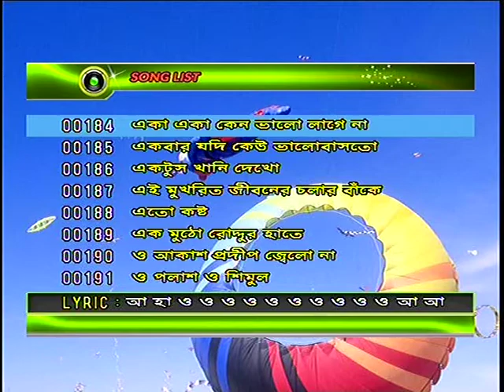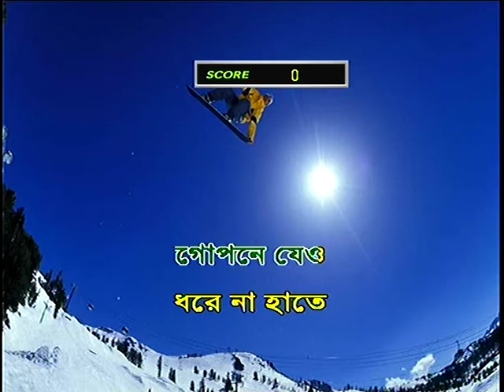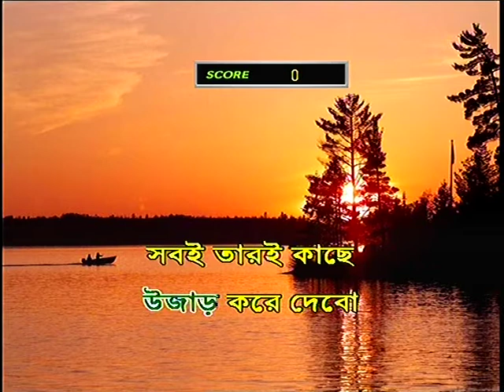একা একা কেন ভালো লাগেনা ।খালি গলায় যে কেও গাইতে পারবেন । কারাওকে। eka eka keno valolage na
একা একা কেন ভালো লাগেনা 184  eka eka keno valolage na